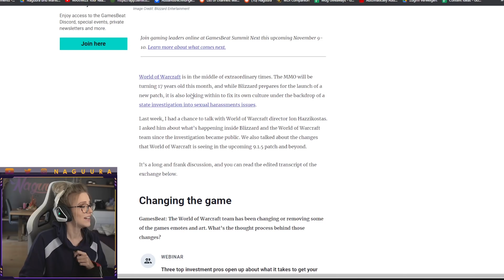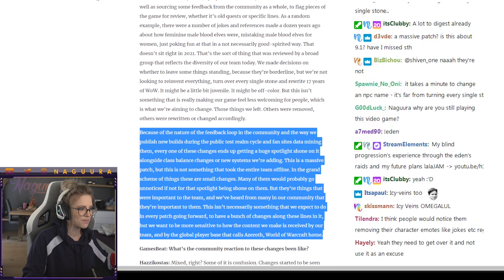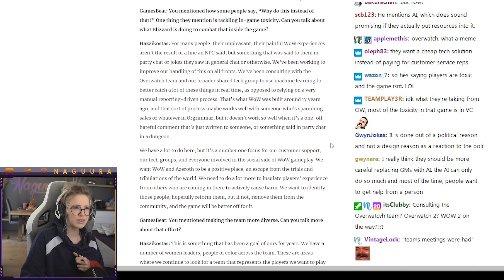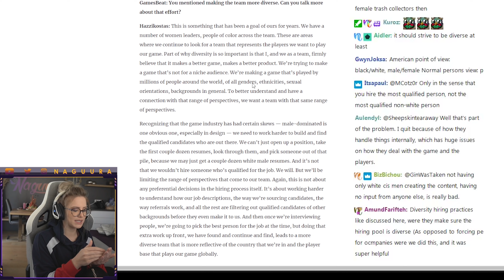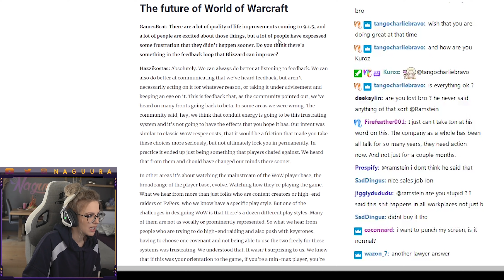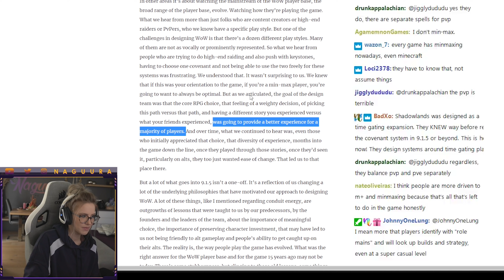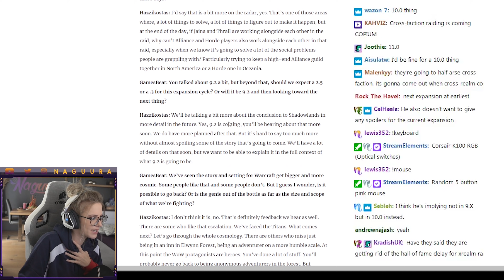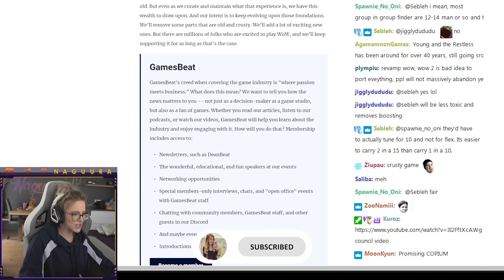WoW 2 is NOT happening! Reacting to latest WoW Game Director interview!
World of Warcraft game director Ion Hazzikostas has recently did an interview discussing the game's current state and what the future might behold! Here are my thoughs on it!